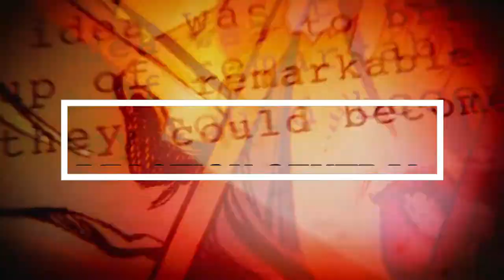Marvel Studios' Black Widow | Final Trailer - REACTION!!!!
XBOX GT:
ACsWolffmenYT